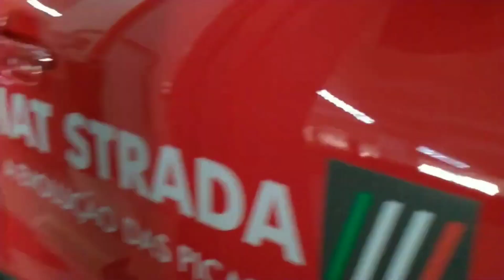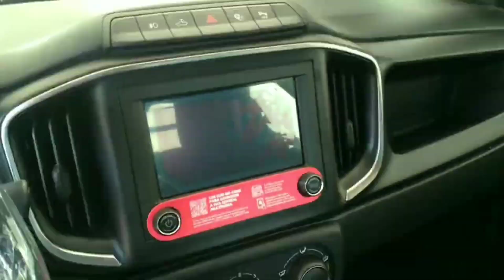Fui conhecer a Nova Fiat Strada Volcano 🤔 Será mesmo uma mini Toro ?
Falai seus Er Toros !

Hoje mais um vídeo top pra vcs , fui conhecer a Nova Fiat Strada Volcano .

O carro é bonito mesmo pessoalmente . Será mesmo uma mini  Toro ?

Assistem , se inscrevam e senta o dedo no like 👍 abraço